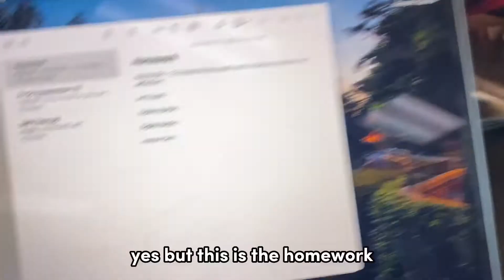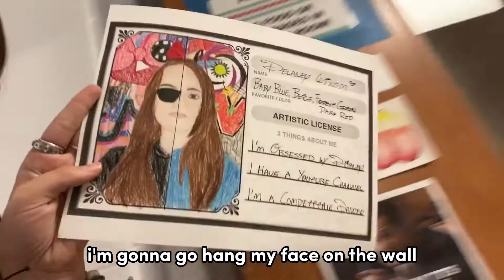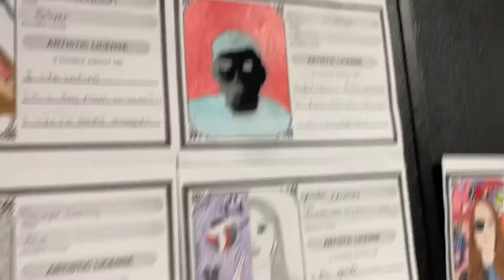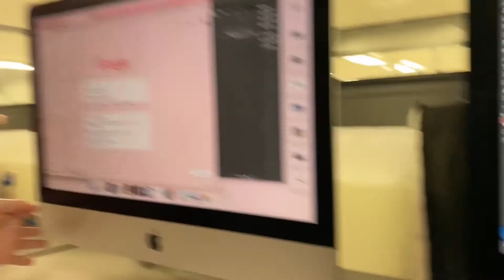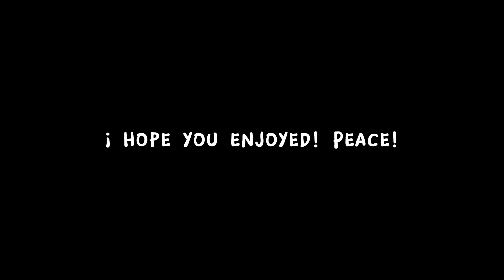WE’RE YEE HAW KIDS - country day, friends, poms | hoco 2022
y'all it's country day

caption color codes:
black/white: me
white/black: anyone that doesn’t speak a bunch
pink/white: katelyn
pink/pink: attia
white/hot pink: della
white/blue: lydia
black/yellow: london
black/light blue: vanessa
green/green: azlynn
red/white: kaylynn
blue/blue: lacy